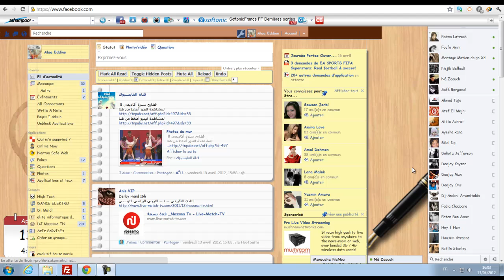Listen To The Music With Ms-Dos By High_Tech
Microsoft Dos